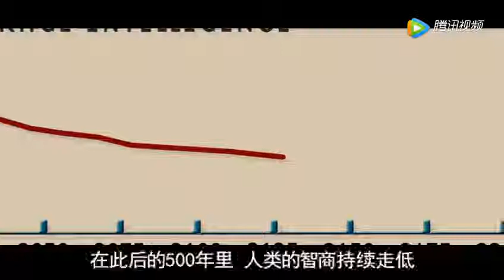【北极讲电影】一部脑洞大开的科幻片，人类智商倒退，智商80竟然可以当总统！